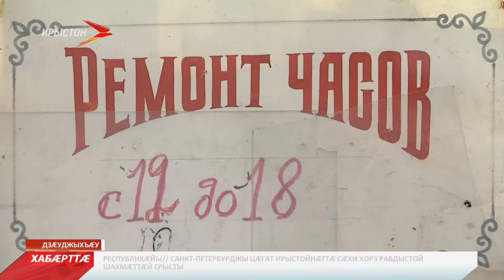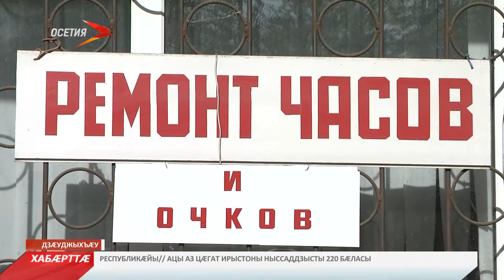Фыдыбæстæйы Стыр хæсты хъæбатыр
Рæстæг йæ къухты ис, зæгъгæ, зæгъæн ис дæсны æмæ фæлтæрдджын кусæг Цæрикъаты Мæхæмæтæй. 50 азæй фылдæр кæны сахаттæ аразыны куыст. Мæхæмæт у Фыдыбæстæйы Стыр Хæсты ветеран, цæуы йыл нæуæдз цыппар азы. Кæд йæ цард æнцон нæ уыд, уæддæр нæ фæцудыдта Йæ куыстмæ цыфæндыйы цæстæй нæ кæсы. Алы бон дæр æрбацæуы йæ æрмадзмæ. Цымыдисаг адæймагимæ фембæлд не сфæлдыстадон къорд.

Сахаты механизм райхалын, уыимæ ма йæ лыстæг хæйттæй чи нал кусы уый раиртасынæн бирæ зонындзинæдтæ æмæ рæстæг хъæуы. Фæлæ Цæрикъаты Мæхæмæтæн уый зын нæу. Алы хъуыддаджы дæр бæлвырдзинад хъæуы. Гыццыл рæдыд дæр сахат æрбасæттынæн æгъгъæд у. Цæрикъаты Мæхæмæт ацы куыст кæнын хæрз æрыгонæй райдыдта. 3-æм къласы ма куы ахуыр кодта, уæд-иу уарзта саст сахæттæ халын, лæмбынæг сæм иу æркаст. Кæм кæцы хай хъуамæ уа, уый зæрдыл бадарыныл архайдта. Гыццыл фæстæдæр хуымæтæг хиирхæфсæн мадзал ссис йæ царды ахсджиагдæр æм уарзондæр куыст. Ныр 50 азæй фылдæр рæстæг хъахъхъæны.

Ныртæккæ Мæхæмæт алы бон дæр æрвиты йæ чысыл æрмадзы. Фæлæ йын хæсты рæстæг ахæм гæнæнтæ нæ уыд. Уæд нырма уыд скъоладзау. Уымæ гæсгæ йæ йе`мкълосонтимæ арвыстой хæсты фæсчъылдымы. Къахтой акъоппытæ, дзыхъхъытæ, арæзтой знаджы æхсын æнцондæр кæцæй уыд, ахæм ныккæндтæ.Чысыл фæстæдæр Мæхæмæт ахуыр кæнынмæ бацыдис фистæгæфсæддон училищæмæ.Октябры 1942 азы училищæ сæхгæдтой, ахуыргæнинæгты та арвыстой хæстмæ. Мæхæмæт хæцыд танчы ныхмæ дивизионы, уыд автоматæй æхсæг. Уый та ууыл дзурæг у, æмæ тохы рæстæг æппынæдзух дæр фыццаг рæнхъыты кæй лæууыд. Мæлæтæн йæ сау цæстытæм куыд каст уый йæ зæрдыл арæх æрлæууы.

Керчы зæххытæм нæ ныххæццæ, йæ къухы нæ бафтыд, 43 азы тохы рæстæг уæззау цæф фæцис. Уымæ гæсгæ йын дарддæр Фыдыбæстæйы сæраппонд знагимæ хæцыны фадат нал уыд. Демобилизацигонд æрцыд. Фæлæ йæ Фыдыбæстæйæн цы лæггад бакодта, уый рохгонд нæ уыд, хорзæхгонд æрцыд Фыдыбæстæйы Стыр хæсты 2-аг къæпхæны дыууæ орденæй, «Кавказы хъахъхъæныны» æмæ «Германийыл фæуæлахизы» майдантæй. Æмæ кæд æрыгон нал у æмæ йе `фсæддон цард дæр æнцон нæ уыд, уæддæр нæ фæцудыдта, дарддæр кусы йæ æрмадзы. Æмæ хъахъхъæны рæстæг, уый ныртæккæ йæ къухты ис.